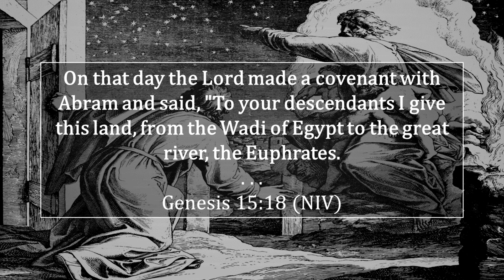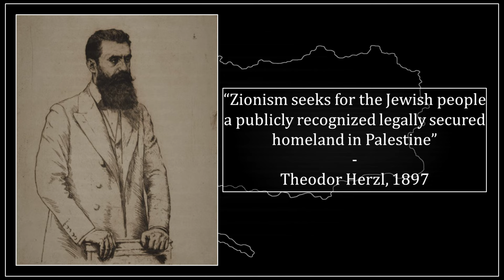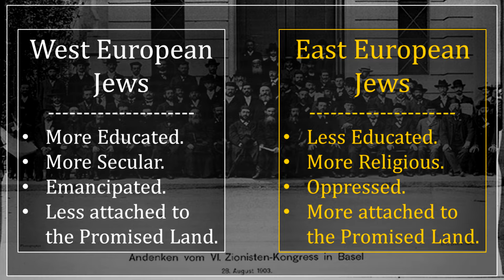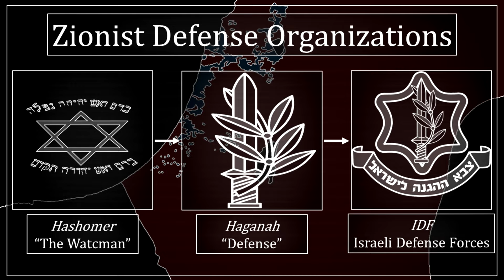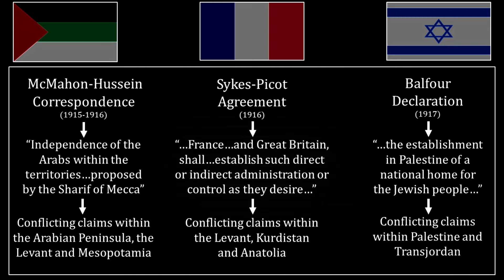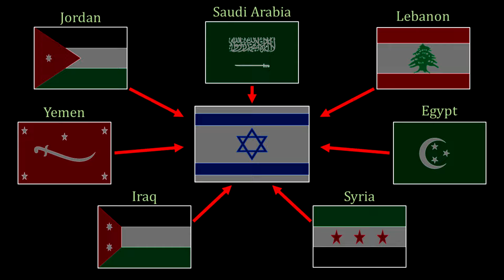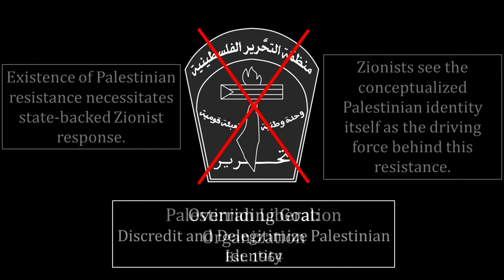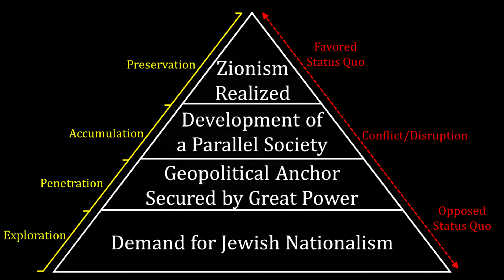The Geopolitics of Zionism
Any contemporary analysis of the Middle East is sure to mention the State of Israel and its unique position as the world's sole Jewish State. Central to Israel's identity and its ongoing geopolitical struggles with its neighbors is its founding ideology of Zionism. Zionism is critical not only to understand where Israel is coming from but where it is going, as the ideology and the movement it spawned still dominate the Israeli geopolitical mindset today. As such, if one seeks to understand Israel, one must understand Zionism.

Using open source analysis as well as historical documents, this video examines the theoretical origins of Zionism and its application in Eretz Yisrael.

Chapters:
0:00 The Promised Land
4:30 Theodor Herzl, Father of Political Zionism
6:23 Hegelian Idealism and Geopolitics
8:30 Linking Zionism to Eretz Yisrael
12:42 Pre-WWI Settlement of Palestine
17:29 WWI and Anglo-Zionist Cooperation
23:06 Building the Parallel Society
27:00 Independence
30:50 Contemporary Zionism
35:42 Conclusion

LITERATURE:

Eliach, Y. - Judaism, Zionism and the Land of Israel

Finkel, C. - Osman's Dream

Hegel, W. - The Phenomenology of Spirit

lan Troen, S. & Fish, R. - Essential Israel: Essays for the 21st Century

Herzl, T. - Der Judenstaat

McMeekin, S. - The Berlin-Baghdad Express

Mearsheimer, J. & Walt, S. - The Israel Lobby and U.S. Foreign Policy

Oren, M. - Power, Faith and Fantasy

CREDIT:

Associated Press - British Departure of Haifa 1948

Project Gutenberg - Der Judenstaat

Music - Motty Steinmetz - Tseno Ureno, HaMalach HaGoel Jewish lullaby, Má vlast, Chopin - Nocturne op.9 No.2, Ancient Biblical Lyre Meditation, It's A Long Way To Tipperary

Made using Powerpoint 2013, PAINT.net, and Sony Vegas Pro.
All errors mine.